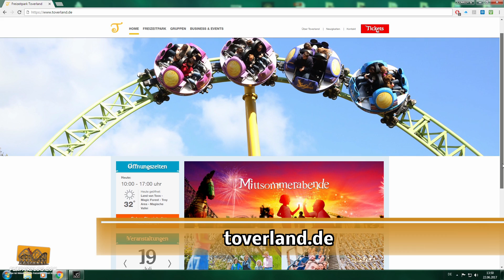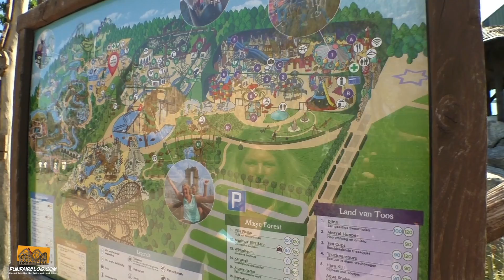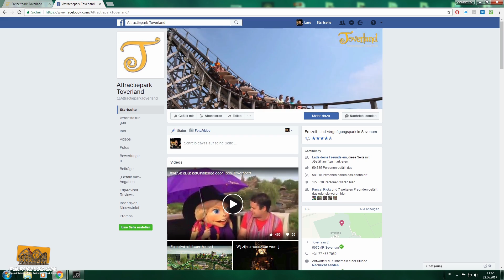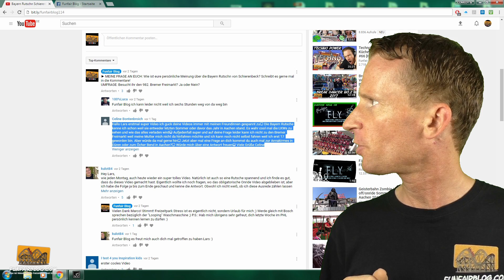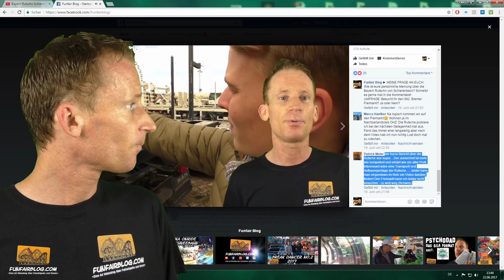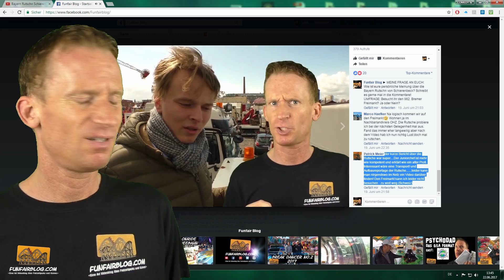Toverland 2017 Besuch | Funfairblog #115 [HD]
► MEINE FRAGE AN EUCH: Wie ist eure persönliche Meinung über den Freizeitpark Toverland? Schreibt es gerne mal in die Kommentare!
UMFRAGE: Welche Holzachterbahn ist euer Favorit? Bandit (Movie-Park), Robin Hood (Walibi Holland), Wodan (Europa-Park), Troy (Toverland) oder Mammut (Erlebnispark Tripsdrill)?

► VIDEO-EMPFEHLUNGEN:
1. Eclipse Korten Interview | Funfair Blog #85 [HD]
2. Octopussy Markmann | Funfair Blog #111 [HD]
4. Bayern Rutschn Schierenbeck | Funfair Blog #114 [HD]

2. Offizielle Toverland Facebook Fanseite (Deutsch)
3. Offizielle Toverland Facebook Fanseite (Niederlande)
4. Webauftritt von Nina Krockow
5. Praxisratgeber „Interkulturell kompetent unterwegs in den Niederlanden“ kostenloser Download

► FACEBOOK GRUPPE - „Freizeitpark Kirmes Achterbahn“ powered by Funfair Blog, Ride Review, ME Pictures Freizeitpark TV & Theme-Park-Guide.de

Herzlichen Dank an Nina Krockow und das gesamte Toverland Team für die tolle Gastfreundschaft und das sympathische Interview.